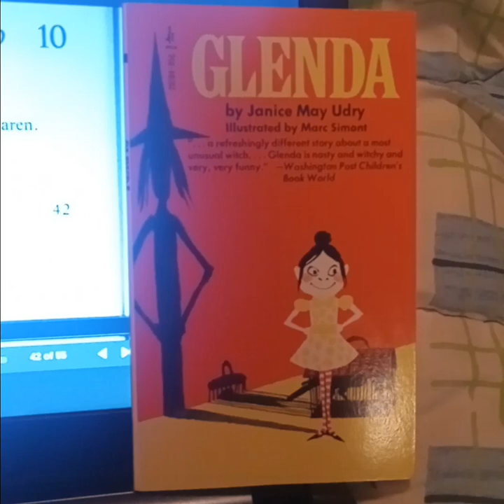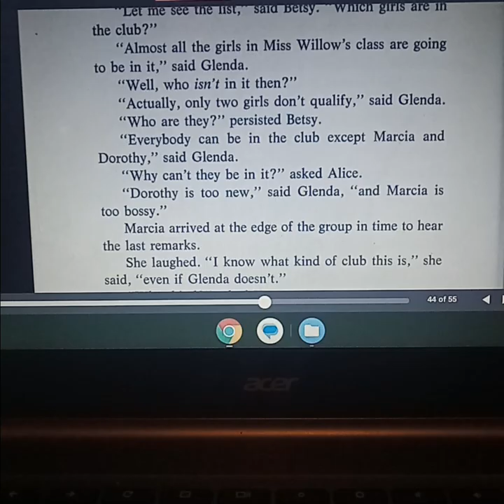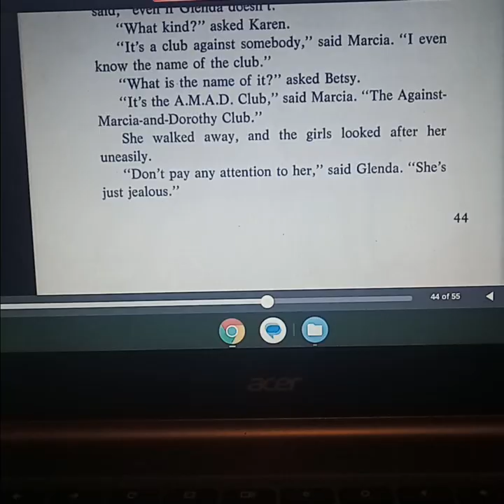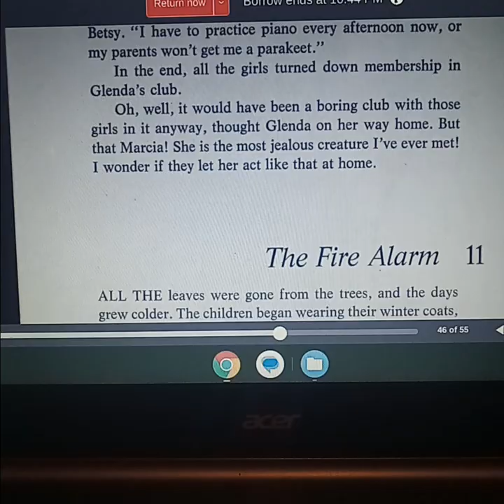Glenda by Janice May Udry; illustrated by Marc Simont (1969): Chapter Ten - Glenda's Club